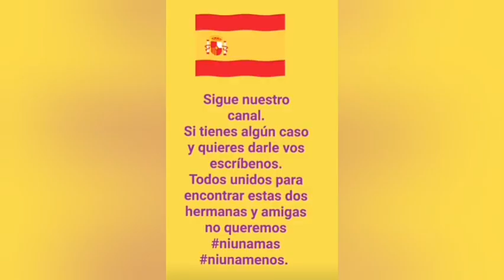La madre de las niñas cuenta por qué Tomás no hizo daño a sus hijas: Tenía una lesión en los hombros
La madre de las niñas cuenta por qué Tomás no hizo daño a sus hijas: "Tenía una lesión en los hombros, no podía cogerlas en brazos"

Que la fe y la esperanza siga firme en nuestros corazones.
Sigamos enviando esas energías positivas a Anna y Olivia nuestras niñas.
Sigamos mostrando nuestro total apoyo a Beatriz.
No estas sola, estamos contigo.
Dios esta Contigo y te acompaña, no lo dudes.
Te envio mucha fuerza y mucho ánimo y un fuerte abrazo.
Bendiciones abundantes.